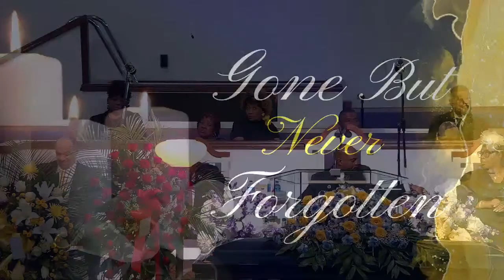April 13, 2024 Home Going Celebration - Justin LaNeal Simpson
Dr. Howard B Barr Jr, and the St. Paul Family celebrating the life of
Justin LaNeal Simpson . Our Condolences to the family of Justin Simpson.